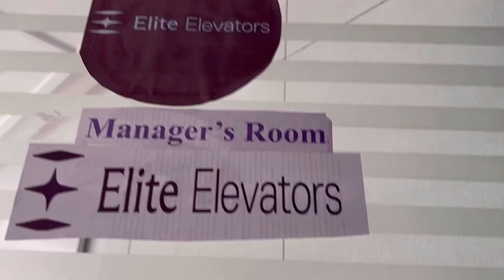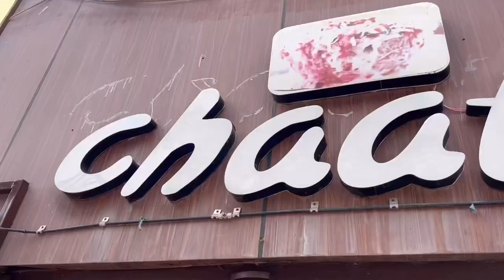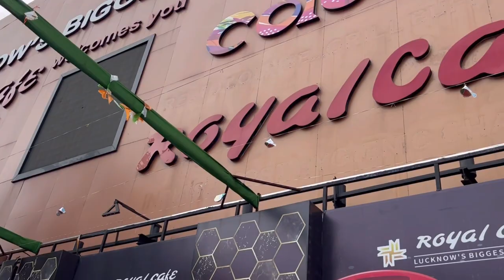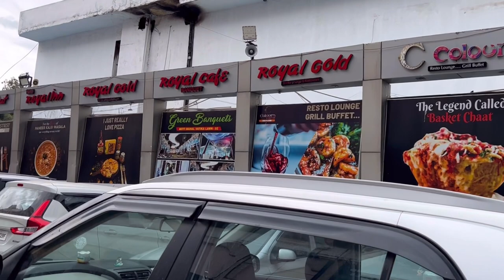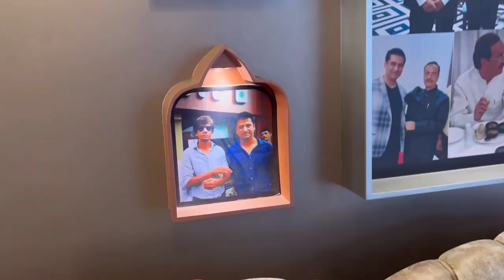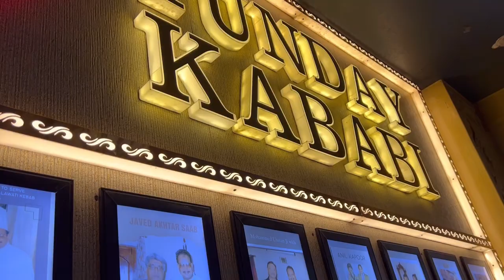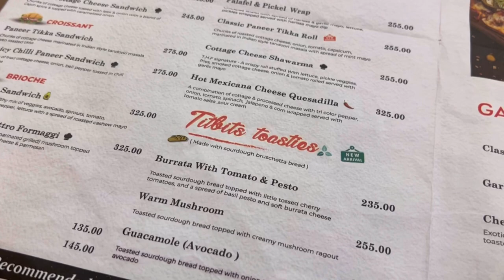लखनऊ की गलियों में छुपे राज़: ख़ानपान, तहज़ीब और जादू! 🌟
Gatta Curry Recipe : Khamma Ghani, Udaipur Inspired Gatte Ki Sabzi Recipe | Gatte Ki Sabzi Recipe | Highly Recommended

 • Khamma Ghani, Udaipur Inspired Gatte ...